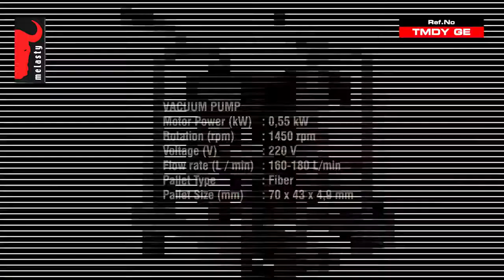MAD DOG The New Machine - MELASTY®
0:09 Electric & Gasoline Oily Mad Dog  TMDYDP GE
0:20 Electric & Gasoline Dry Mad Dog  TMDK GE
0:31 Electric & Gasoline Oily Mad Dog TMDY GE
0:44 Electric Dry Mad Dog TMDK
0:56 Electric Oily Mad Dog TMDY

Check out other videos on our channel.